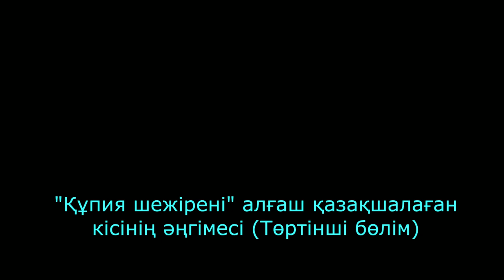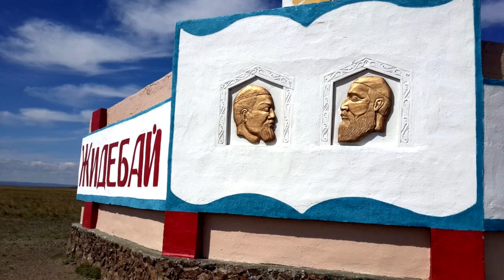"Құпия шежіренің" тілі туралы-4. About the language of "Secret History" Chigiskhana-4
Монғолия Жазушылар одағының мүшесі Мағауия Сұлтанияұлының әңгімесі. Төртінші бөлім.